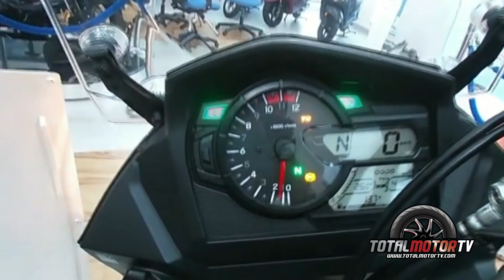Suzuki V Strom 650 XT 2020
Suzuki VStrom 650 XT una moto polivalente perfecta para curvas reviradas gracias a sus bajos y apta para caminos con pequeñas pistas de tierra. Es una moto perfecta tanto para uso diario como para salir a hacer curvas. Concretamente el modelo XT cuenta con más protecciones que harán mucho más cómodas tus aventuras a lomos de esta trail.

Agradecemos a Máquina Motors la oportunidad de probarla y a NTR Rubí por cedernos la equipación
Casco: shiro MX 313 Dual Sport